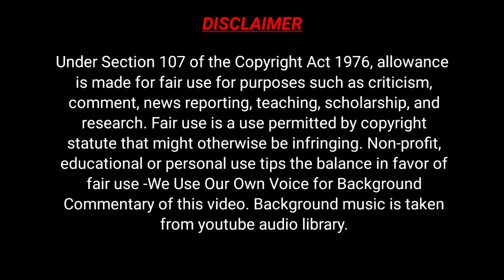Nora Fatehi full Masti in her Home town Dancing and Enjoying